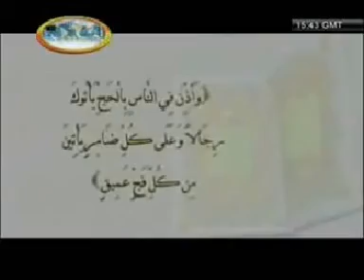filosofía de hajj part 1 of 2 urdu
filosofía de la peregrinación hacia la meca